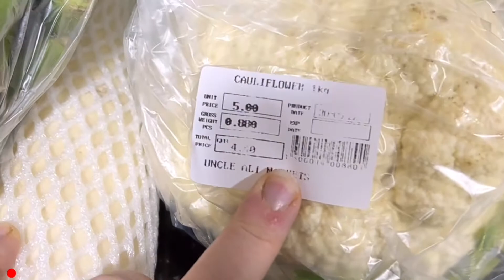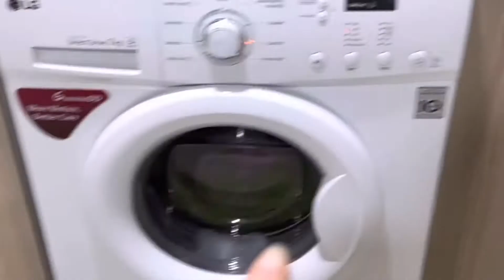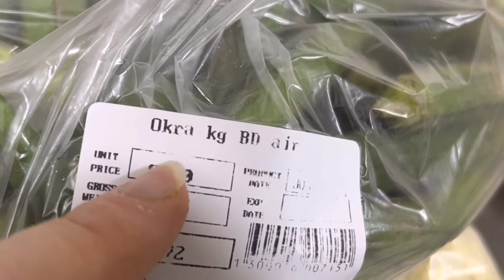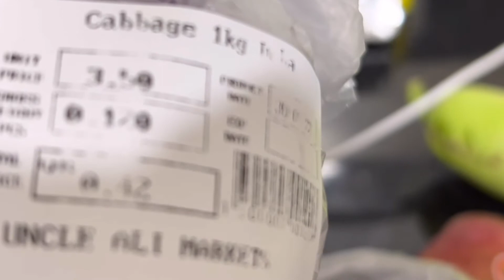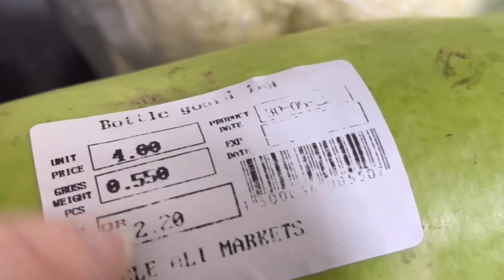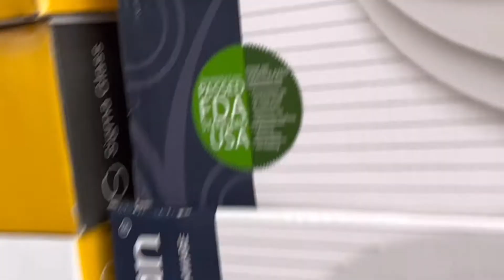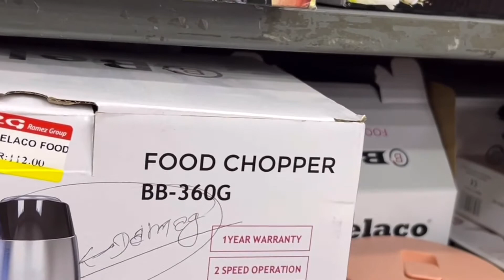Qatar shopping haul|Qatar cheapest market|Qatar cheapest shopping mall|qatar vlog|@Reet kahlon vlog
Aswan Ramez shopping mall salwa road good for bulk shopping
Bombay chowpatty mansoora. good for momos
,vada pao n all Bombay items

Qatar shopping haul
qatar
doha
Qatar cheapest market
doha qatar cheap price market
Qatar cheapest shopping mall
Qatar mobile market
Qatar cheapest carpet
fifa world cup 202fifa world cup 202fifa world cup 2022
qatar mobile rates
qatar airways
qatar used mobile market
qatar vlog
qatar wholesale mobiles market
qatar's mobile market
cheapest mobile market in qatar
Souq waqif doha
second hand mobile market in qatar
qatar second hand mobile market
katar vlog
madhu thakur

qatar
things to know in qatar
things to do in qatar
useful information to know in qatar
things to see in qatar
living in qatar
qatar airways
10 things to know about qatar
50 things to know about qatar
life in qatar
doha qatar
qatar 2022
10 things you need to know before coming to qatar
i love qatar
10 things about qatar
50 things about qatar
communities in qatar
things not to do in qatar
expats in qatar
studying in qatar
what to do in qatar

house tour
qatar
life in qatar
house tour qatar
finding a house in qatar
qatar home tour
home tour
qatar house tour
empty house tour doha qatar
house rent in qatar
house tour in telugu
small house tour in telugu
my apartment tour in qatar
house tour in qatar
living in qatar
qatar apartment tour
apartment tour
home tour qatar
home tour in qatar
qatar airways
house in qatar
bare house in qatar
doha qatar
arabi house in qatar